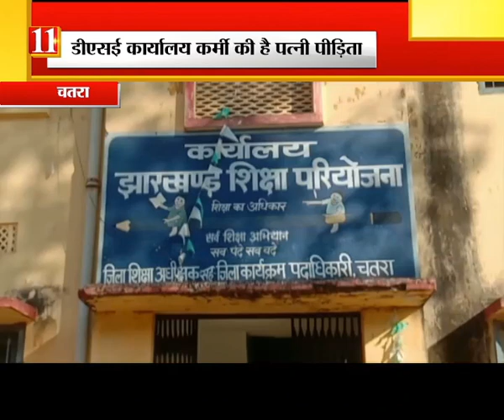चतरा : एक महिला ने डीएसई पर लगाया छेड़खानी का आरोप - REPORT